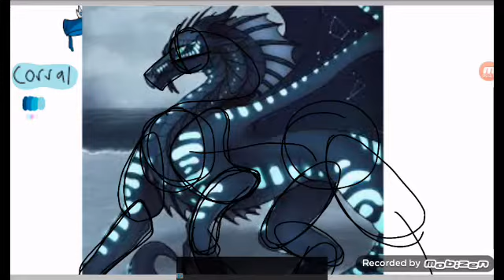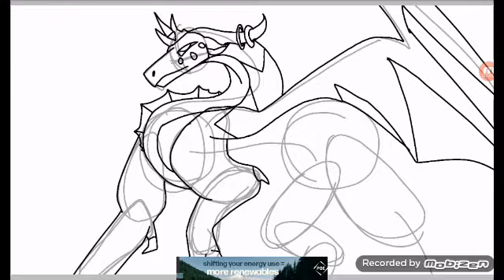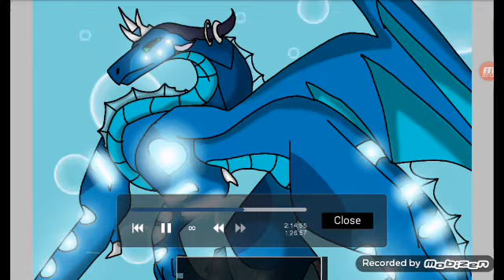Queen Coral||WOF||SpeedPaint||Gift 4 sis (no music)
My sis wanted me to draw Queen Coral because she was able to get the second book from target a couple weeks ago and she is starting to like WOF and her current fav character is Queen Coral :D

Info:

Time: ???

Character owner: Tui T. Sutherland (T.T. SUTHERLAND)

Gift for: my sister (her nick name is amethyst ig)

Character used: Queen Coral